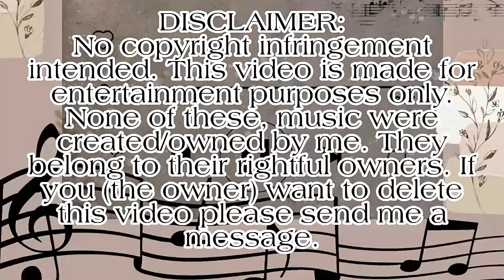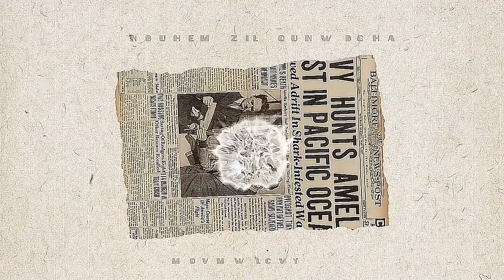HIMIG HANDOG para kay NANAY